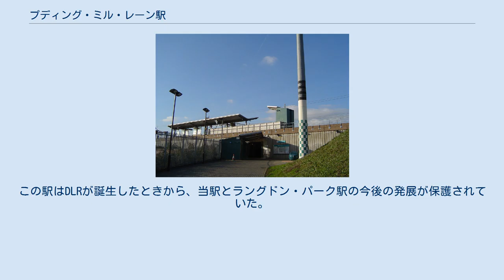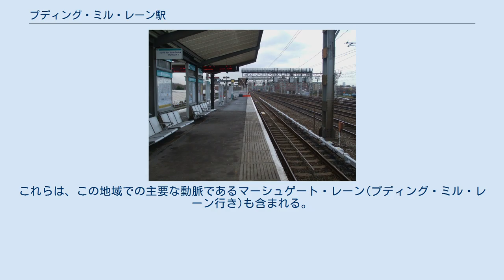プディング・ミル・レーン駅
ドックランズ・ライト・レイルウェイの駅
プディング・ミル・レーン駅（Pudding Mill Lane station）は、イースト・ロンドンにあるドックランズ・ライト・レイルウェイ (DLR) の鉄道駅である。
この駅は駅名と同じ名前の道路がある軽工業地域に位置している。
 この駅はストラトフォード支線上にあり、ボウ・チャーチ駅とストラトフォード駅間にある。
トラベルカード・ゾーンは2と3の境界に属している。
 1996年1月15日開業。
この駅はDLRが誕生したときから、当駅とラングドン・パーク駅の今後の発展が保護されていた。
 駅名はプディング・ミル・レーンの近くを流れていたプディング・ミル川(今のリー川の支流)にちなんでつけられた。
これはセント・トーマズ・ミル(St. Thomas's Mill)から取られた名前で、地元の水車小屋(water mill)はプディングの形に似ていて、一般にはプディング・ミルとして知られている。
. プディング・ミル・レーン駅の島式ホーム この駅は主要な輸送機関のハブではなく、ラッシュの間もかなりの人が乗降している。
これは、広告目的の唯一のジョークであった。
現在、主な建設工事は地域で進行中である。
 2007年7月以降、オリンピック会場の開発のため多くの道路が閉鎖されている。
これらは、この地域での主要な動脈であるマーシュゲート・レーン(プディング・ミル・レーン行き)も含まれる。
 ^ The DLR Story ^ Hidden London: Pudding Mill Lane ^ British History Online: Ancient Mills